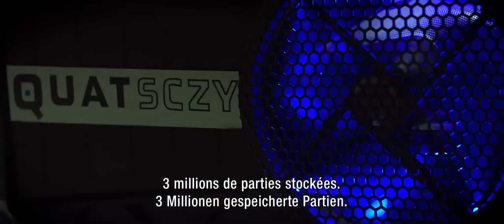D'Symmetrie vum Päiperlek - Trailer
Découvrez le trailer de D'Symmetrie vum Päiperlek.